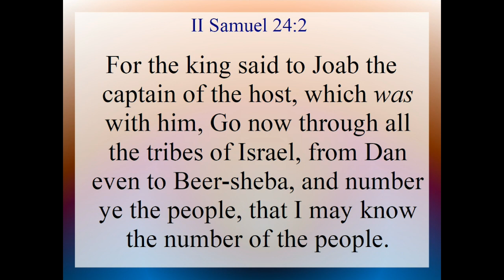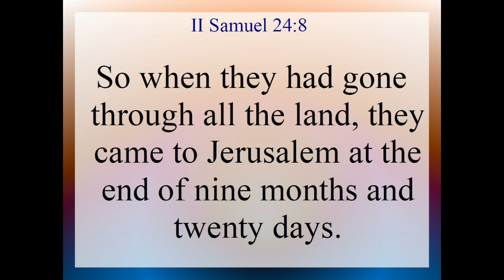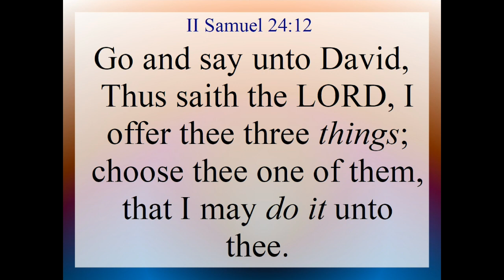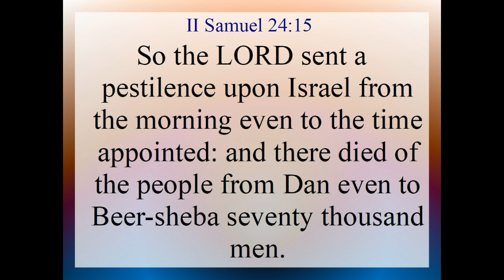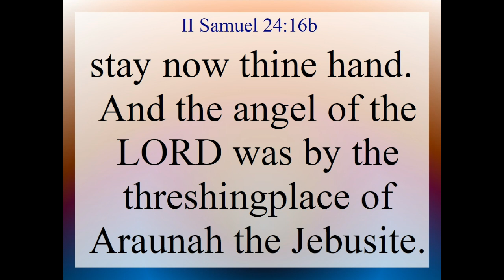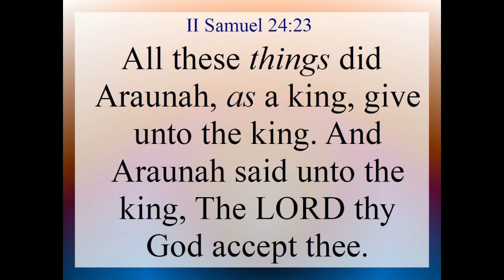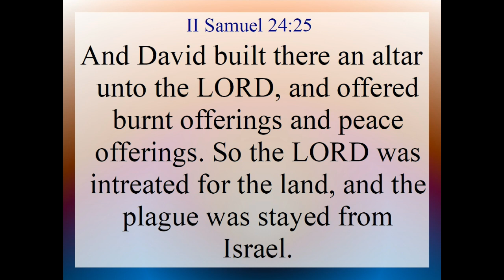II Sam 24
II Samuel 24. Text and Audio is from the King James Version of the Holy Bible.